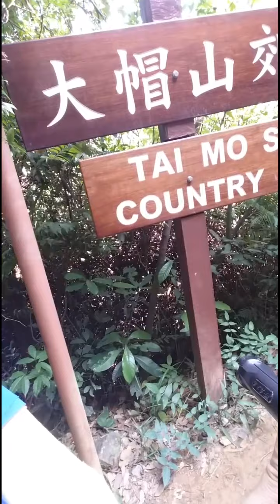TARA Guys larga Sa bundok ng Tung chai"THAI Mo Shan..only hk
For invidual